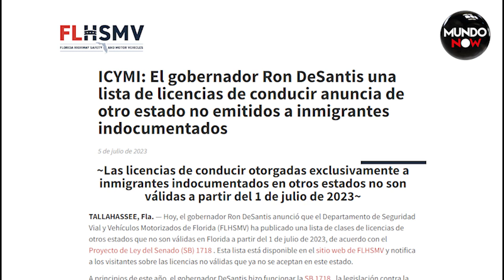Florida suspende licencias de conducir para indocumentados | Ley Anti-inmigrante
Importante cambio en la ley: "Florida suspende licencias de conducir para indocumentados". Exploramos las implicaciones de este reciente cambio y cómo afectará a los inmigrantes indocumentados. Si resides o planeas visitar Florida, esta información es crucial para ti.

Ron DeSantis firma ley contra inmigrantes SB 1718 en Florida
El Gobernador republicano firmo este miércoles la polémica ley SB 1718 que contempla múltiples medidas en contra de los inmigrantes indocumentados en el estado de Florida.

La ley contempla fuertes sanciones y restricciones para el trabajo de los inmigrantes, así como exigir a los hospitales con Medicaid que pregunten a los pacientes sobre su ciudadanía, informó el Pensacola News Journal.